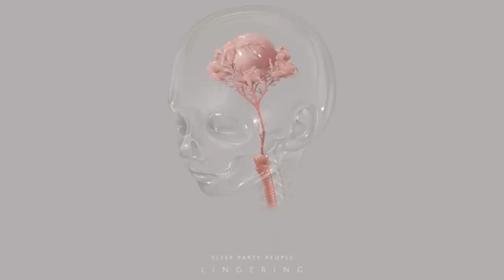Sleep Party People - The Sun Will Open Its Core